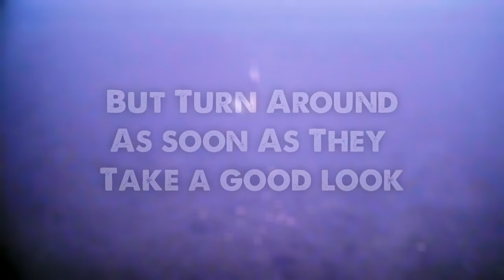Brook Trout Ice Fishing Underwater Footage (AqauVu HD7i)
I was quite surprised by how these brook trout were able to to survive a tiny creek with 1 meter of ice on top of 5ft of water at the deepest. Unfortunately, we didn't catch any fish (not even a sucker lol). Here is a short underwater video filmed on Sandy Creek, Saskatchewan.